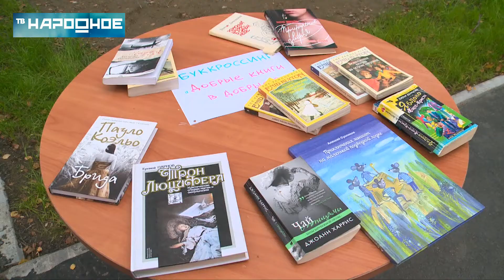Апатиты отметили День города: как это было?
Парад первоклассников, чествование почетных жителей города, награждение самых творческих и самых спортивных семей. А еще – мастер-классы, выставки-ярмарки, интерактивные площадки, концерт и модная кигуруми-пати. Апатиты отметили День города! Празднования развернулись на двух основных площадках: в городском парке и на площади Ленина.